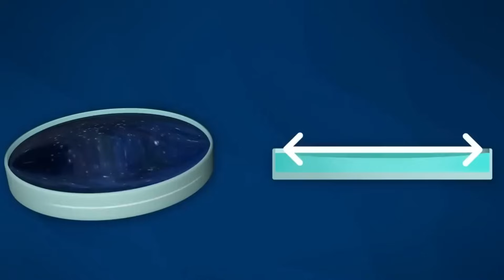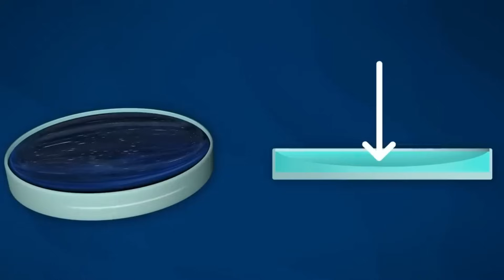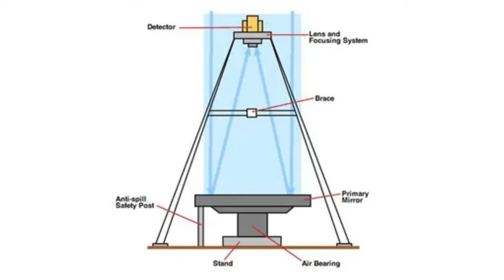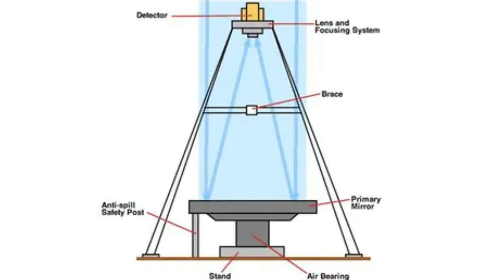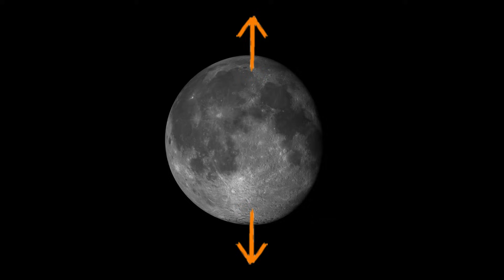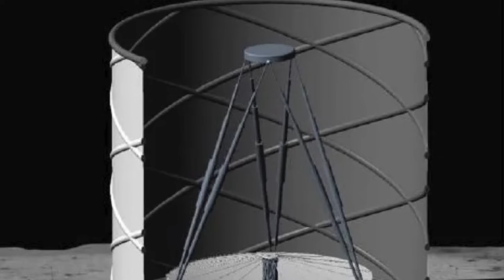Une structure LIQUIDE géante sur la LUNE ! - On Se l'Demande #70 - Le JDE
🌍 *La CULTURE SPATIALE de la semaine en vidéo avec Quentin du Journal de l'Espace !*
Quels télescope pour observer le BIG BANG (ou juste après)

- *Voix* : Quentin Leicht

- 00:00 - Retour sur le James Webb Space Telescope
- 01:19 - Les étoiles de "POPULATION 3"...un plan pour la Lune ?
- 02:23 - Percer les secrets du cosmos: Une histoire de LUMIERE
- 05:28 - Les limites physiques des inventions du 19e siècle
- 06:19 - Les expériences de Robert Wood...Une autre époque !
- 09:36 - Des ambitions nettement plus élevées ... sur la Lune !
- 11:41 - Bon...il est où le HIC dans tout ça ?
- 15:29 - Le jeu en vaut-il la chandelle ?